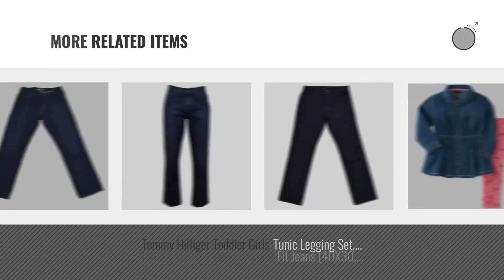Top 10 Tommy Hilfiger Jeans [2018 ] | New & Popular 2018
Black Friday / Cyber Monday Tommy Hilfiger Mens Relaxed Fit Jeans (34X32, Medium Wash) by Tommy Hilfiger

Black Friday / Cyber Monday Tommy Hilfiger Mens Classic Fit Jeans (Dark Stonewash, 36x30) by Tommy Hilfiger

Black Friday / Cyber Monday Tommy Hilfiger Big Boys' Rebel Stretch Jean, Stone Blue, 16 by Tommy Hilfiger

Black Friday / Cyber Monday Tommy Hilfiger Men's Straight-Fit Cotton Jeans (32W x 30L, Red) by Tommy Hilfiger

Black Friday / Cyber Monday Tommy Hilfiger Men's Big and Tall Flag Logo T-Shirt, Navy Blazer, TL-5XL by Tommy Hilfiger

Black Friday / Cyber Monday Tommy Hilfiger Men's Ribbon Inlay Belt (Regular Sizes & Big and Tall),Navy,42 by Tommy Hilfiger

Black Friday / Cyber Monday Tommy Hilfiger Big Girls' Core Denim Bottom, Medallion Blue, 8 by Tommy Hilfiger